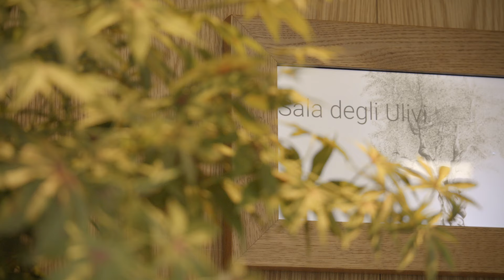Spot Giardino degli Angeli 15.05.2023